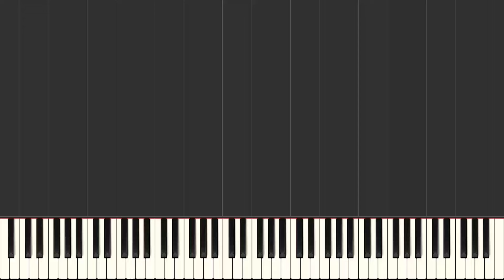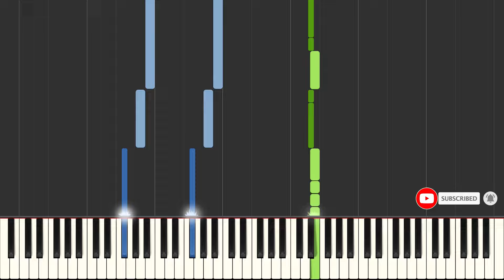Aleksandra Prijović - Zvuk tišine | Piano cover *KLAVIR*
Pretplatite se na kanal ako vam se svida, bit ce toga jos puno.